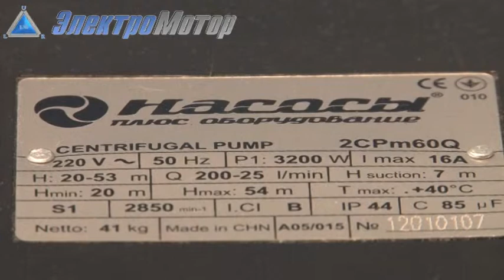Насос Sprut 2CPm60Q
Компания "Электромотор" представляет насосы  спрут для водоснабжения. В данном видео представлена модель  Sprut 2CPm60Q